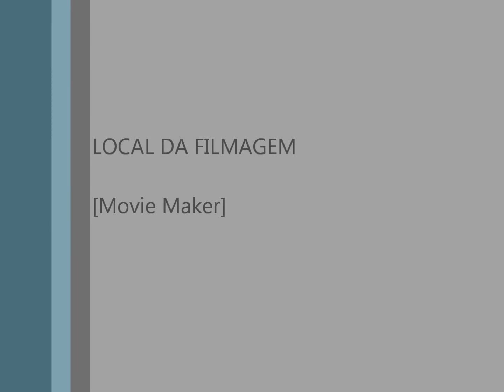Vencedor da Uefa Champions League [PES 2012]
Fui vencedor da uefa champions league, no Málaga, mas agora estou no AC Milan